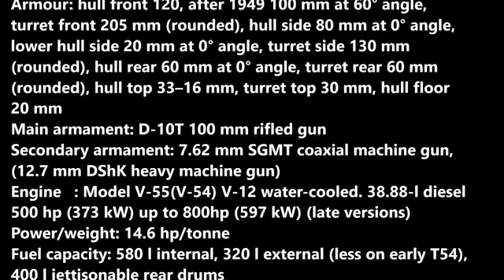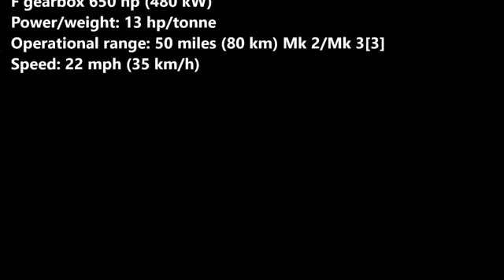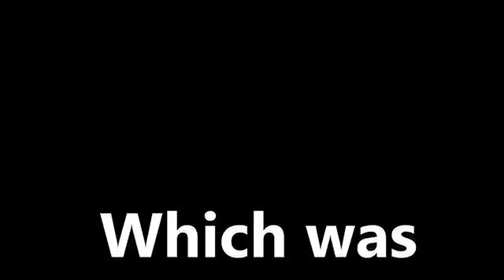T-54/55 Vs. Centurion-Which was better? (Videos) #132